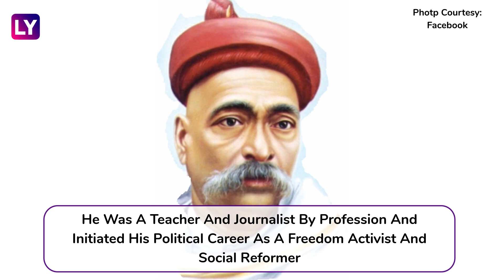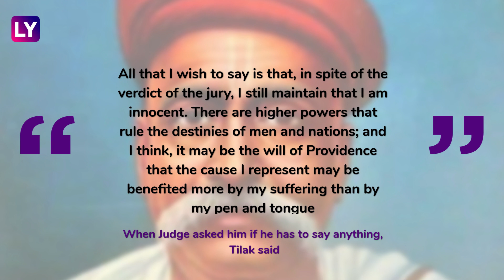Bal Gangadhar Tilak 102th Death Anniversary: Remembering Lokmanya Tilak's Life And Journey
Today marks the 102th death anniversary of Indian freedom fighter Bal Gangadhar Tilak, whose real name was Keshav Gangadhar Tilak. He was one of India's leading social and political thinkers. The influential and pioneering figure was popularly known as Lokmanya Tilak. The word "Lokmanya" in Marathi loosely translates to “one who is held in high regard by the people” or admired by the masses.